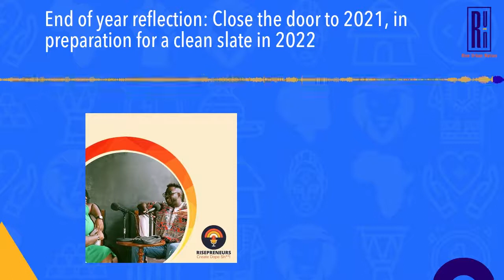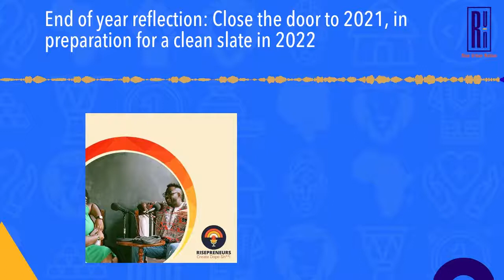End of year reflection: Close the door to 2021, in preparation for a clean slate in 2022 S:1 Ep:53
12 new months ahead, housing strong intentions to make this year better than ever with new goals and new targets to hit. Start achieving your goals of building your Brand and Business using Tailor Brands.

After the holidays, all the discounts go down to 30%, and this would be your new code: TaryellSimmons

Adesola Akindele (Sola), Taryell Simmons